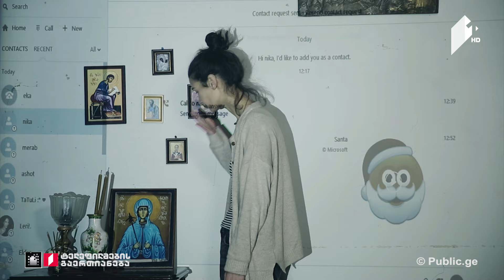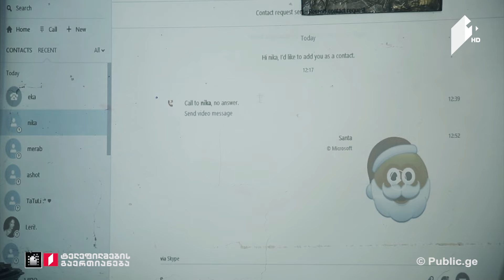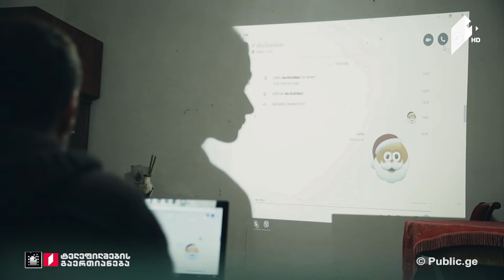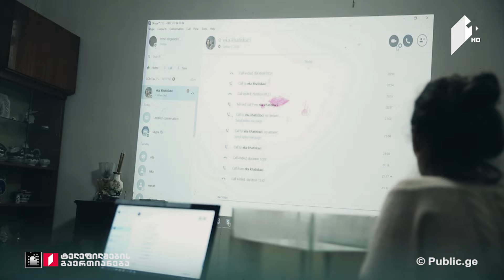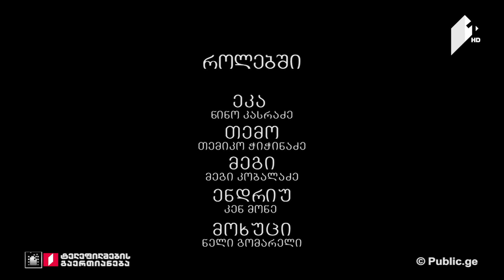დიტო ცინცაძის ფილმი "ოჯახი"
29 იანვარი, 2017

როლებში:
ეკა - ნინო კასრაძე
თემო - თემიკო ჭიჭინაძე
მეგი - მეგი კობალაძე
ენდრიუ - კენ მონე
მოხუცი - ნელი გომარელი

რეჟისორი და სცენარის ავტორი: დიტო ცინცაძე
დამდგემლი ოპერატორი: ლევან (ბუდა) ლეკიაშვილი
ოპერატორი: გიორგი სიგუა
მონტაჟის რეჟისორი და ფერის კორექცია: გიგა კიტია